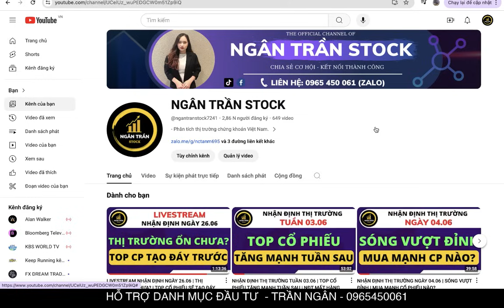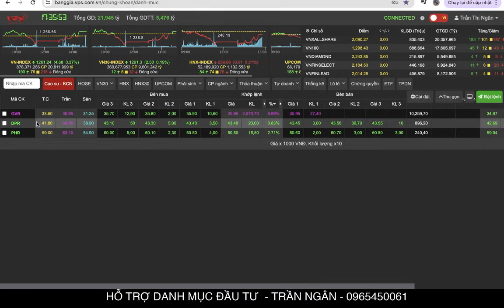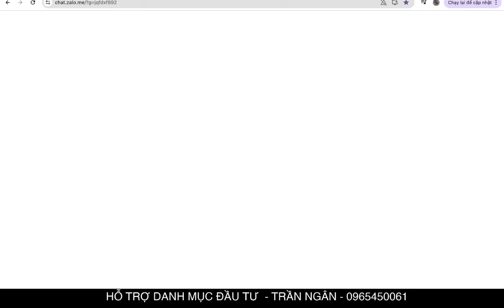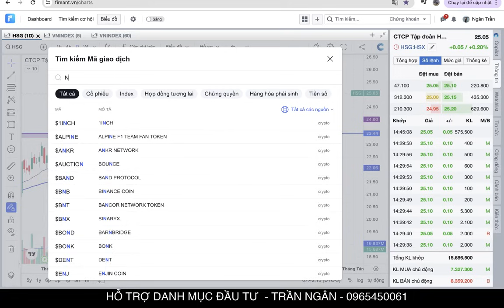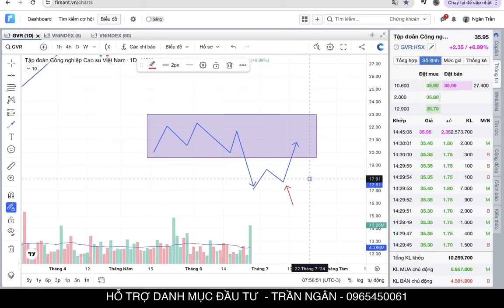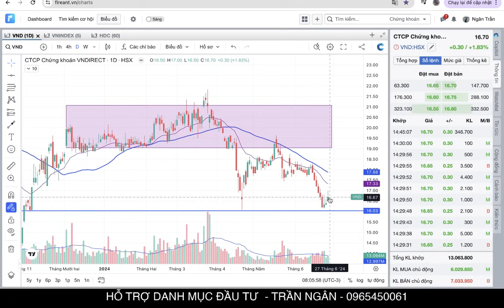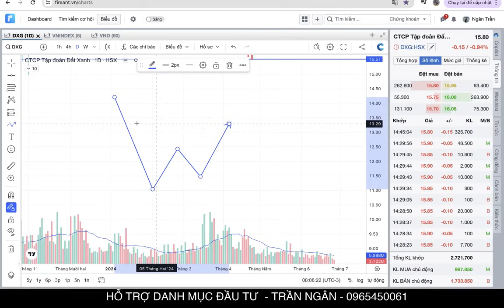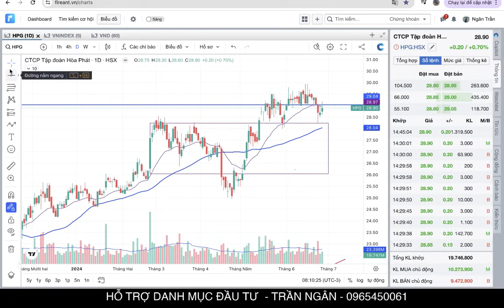NHẬN ĐỊNH THỊ TRƯỜNG NGÀY 27.06 | VÙNG CÂN BẰNG | SĂN CỔ PHIẾU SẼ TĂNG MẠNH